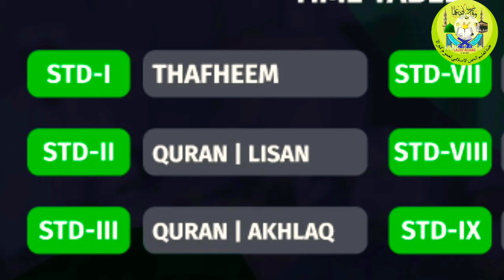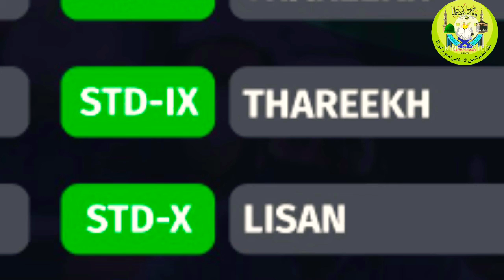Samastha online class Time Table | samastha online class madrasa time table Saturday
This video contains the samastha online class time table

ഈ വീഡിയോയിൽ ഉള്ളത് സമസ്ത ഓൺലൈൻ ക്ലാസ് ടൈം ടേബിൾ ആണ്

Query solved
samastha online class madrasa time table
samastha online class Time Table
online madrasa time table
samastha online class Time Table Saturday
samastha online madrasa
online class
Time table
samastha
online